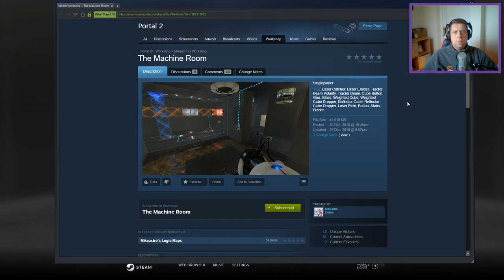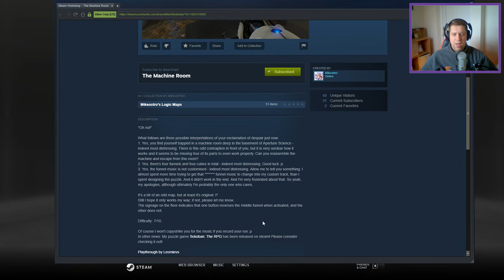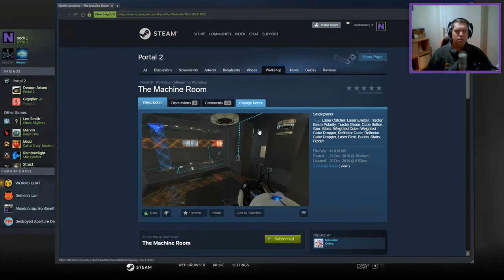[Portal 2] "The Machine Room" by mikeastro